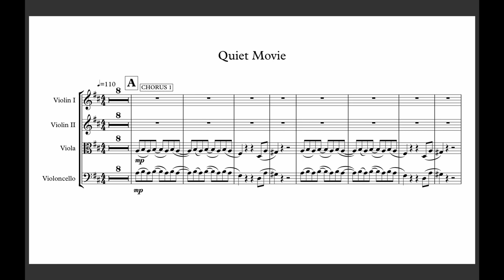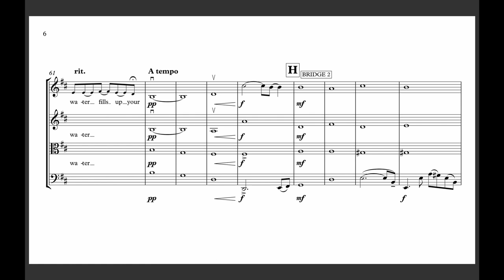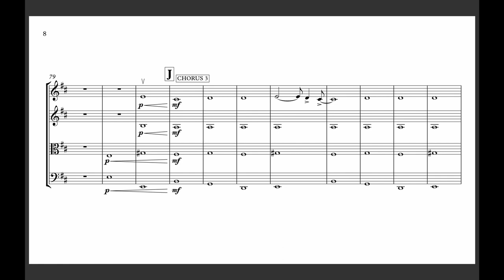Quiet Movie (string arrangement score)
The Jellyman's Daughter - Quiet Movie
Strings arranged by Graham Coe
Strings engineered by Graham Coe
Strings conducted by Luci Holland